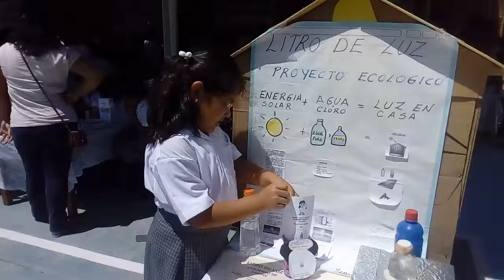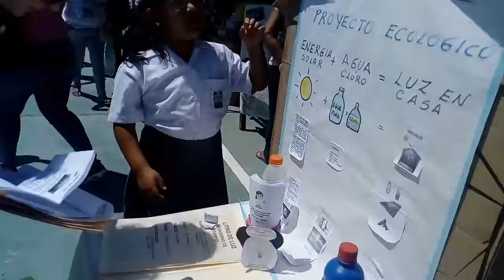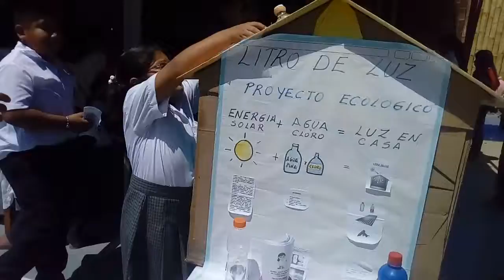Exposición litro de luz Jessi en Paita 2018